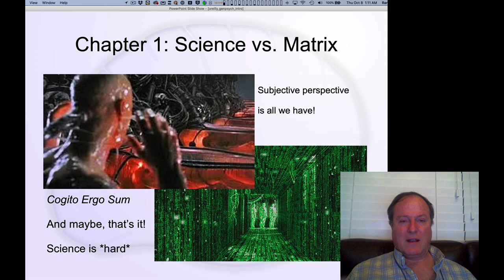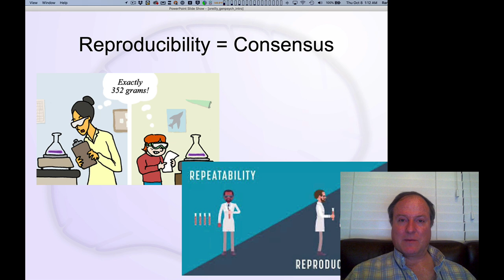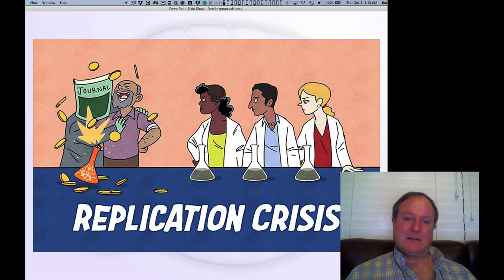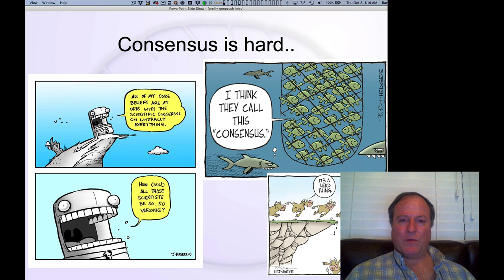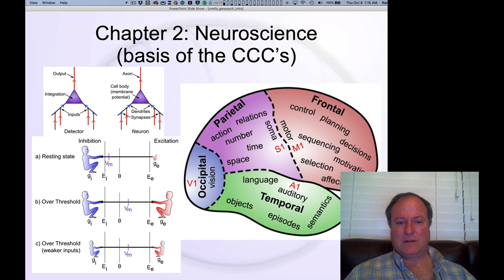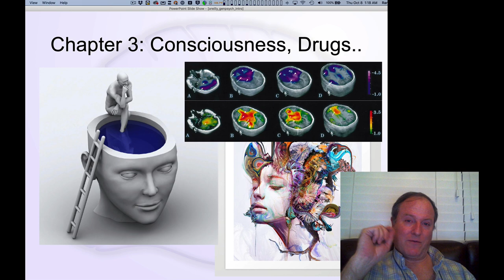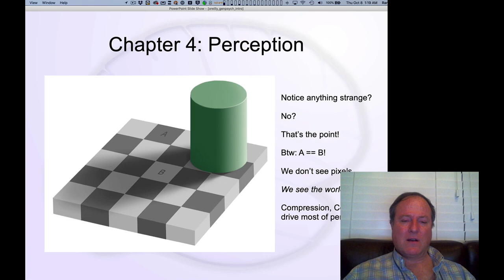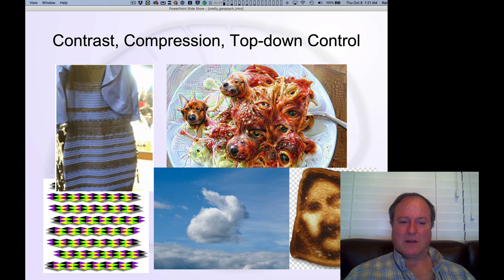GenPsych Course 2020, Introduction 2: Chapters 1-4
Lecture 2 of 4 for Chapter 0: Introduction & Overview

Provides an overview of chapters 1-4 of the course: 1. Science; 2. Neuroscience; 3. Consciousness, Sleep & Drugs; 4. Perception.